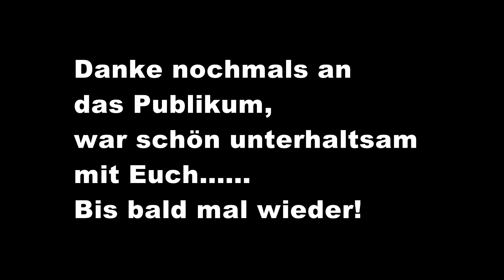Martin Gerschwitz zu Gast bei Sunbean aus Zella-Mehlis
Live Mitschnitt vom 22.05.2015. Martin Gerschwitz zu Gast bei Sunbean Kaffeerösterei in Zella-Mehlis. Viel Spaß beim Hören und Schauen